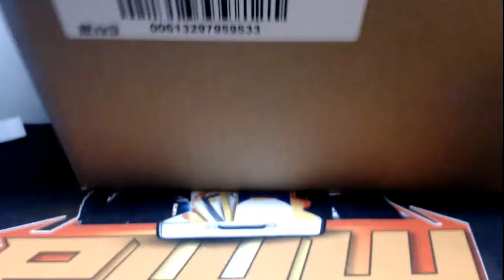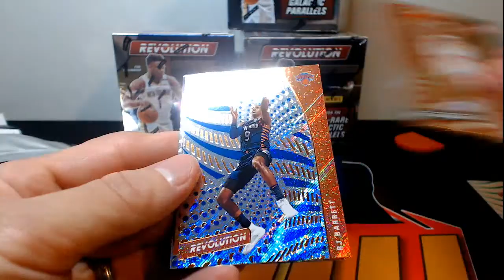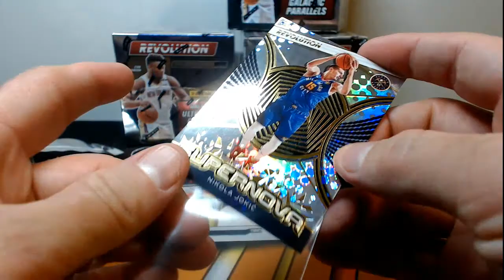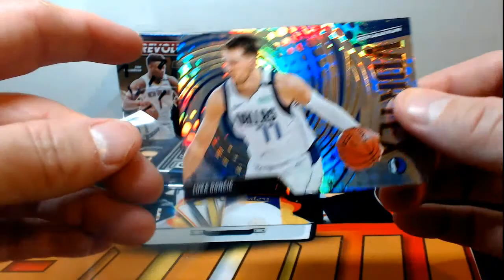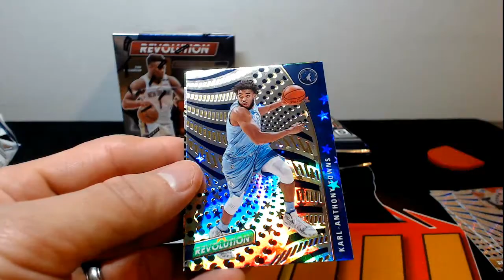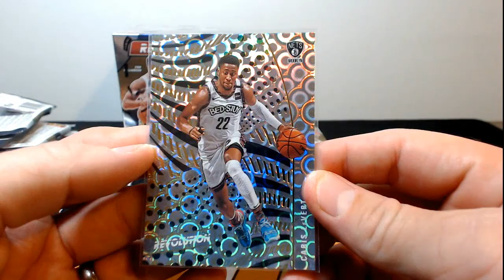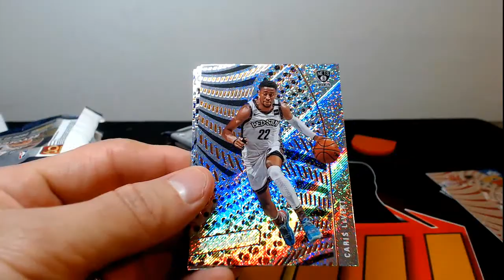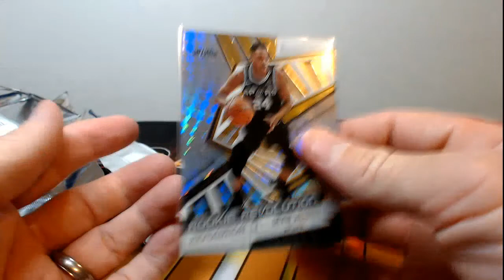2020-21 Revolution Basketball 4-Box Half Case Break #3